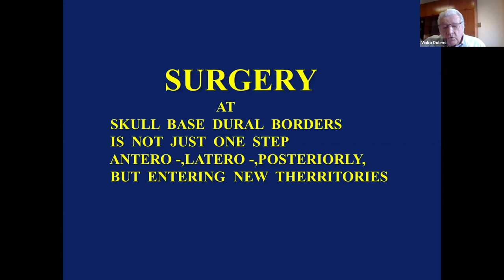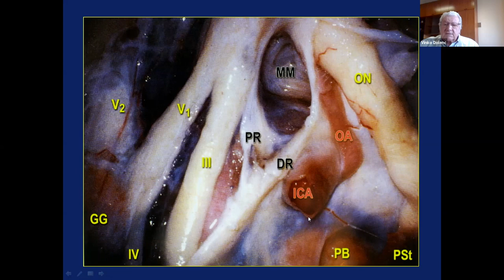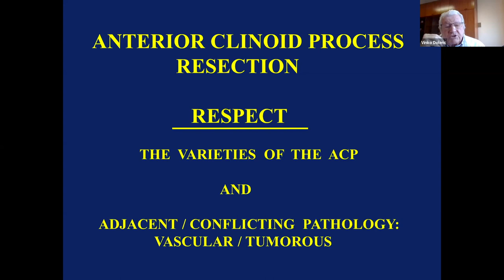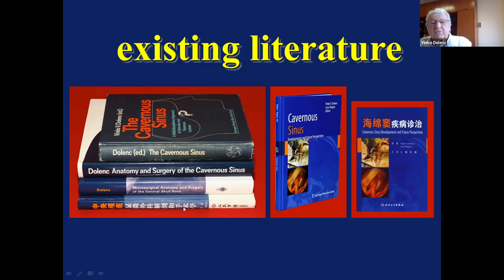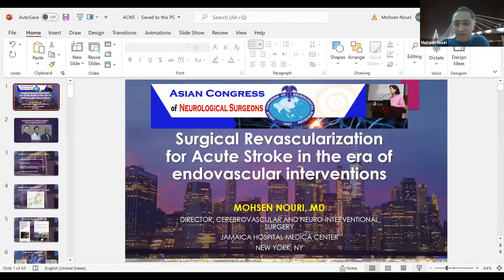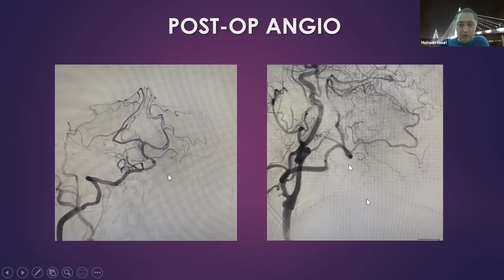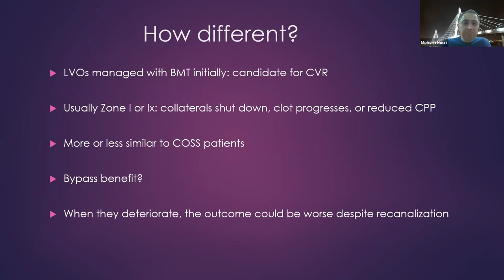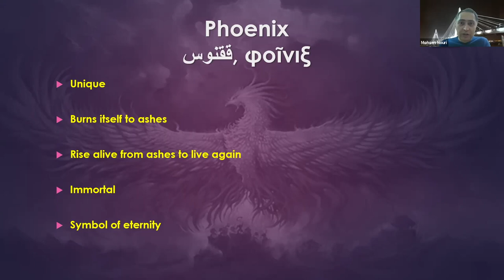ACNS Webinar - Dec 8 - Importance of Microneuroanatomy in Skull Base Sx & Bypass for Acute Stroke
This Video is a part of the weekly educational lectures organized by the Asian Congress of Neurological Surgeons. This video contains two educational lectures. In the first lecture, Prof.Vinko V Dolenc from Slovenia talks about the importance of Intra/Extra Dural Anatomy in Skull base surgery. In the second lecture, Dr.Mohsen Nouri from The USA talks about Bypass Surgery for Acute Stroke. Copying any part of the video for personal use without the permission of the Asian Congress of Neurological Surgeons will be regarded as a copyright violation and will be legally dealt with.